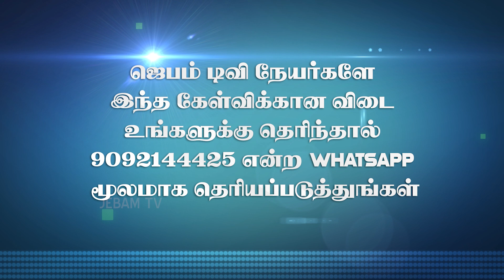மெசுல்லாவினுடைய பேரன் பணி என்ன ?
1. The Holy One- A programme where God is being praised for His holiness by describing His attributes.
2. Prayer Walk- Each day a street is selected and prayer walked. So monthly 22 streets are walked and prayed for.
3. Traffic prayer-Telecast of Praying on the accident spots .
4. Emergency prayer-Instant telecast of prayer points and Praying for the critical patients in the hospitals as and when the prayer needs are shared from 17 different well known hospitals in the city.
5. Breaking Prayer- whatever be the breaking news would be immediately telecasted as a prayer need.
6. How to Pray?- Based on the ongoing issues of the society, three different pastors discuss how to avoid the future repetitions of the same issues and pray for the same.
7. My leaders-Telecast of conducting Personal interviews with Government Leaders and praying for them based on 1Timothy-1:2.
8. The Real Fighters- Daily prayer for the army and the police departments.
9. The Real Heroes- Daily prayer for the safety of Ambulance drivers.
10. Men of God- Personal interview with men of God where they share their testimonies and life experiences.
11. A Hand full of flour and little oil- Diet advice for pastors and preachers, live cooking, suggestions for consuming energy giving food for pastors before ministering on the stage.
12. Wedding at Cana- Telecasting the interview with the men of God on their Wedding Anniversary.
13. Don’t Worry- Teaching the people How to pray instead of worrying when the enemies rise against them.
14. Media Missions- Praying for all the Christian Media channels.
15. Seed- Telecasting the lives of the men of God who have entered into eternal glory.
16. Goodnight – Thanksgiving prayer for the day.